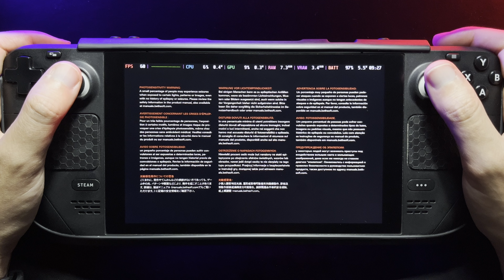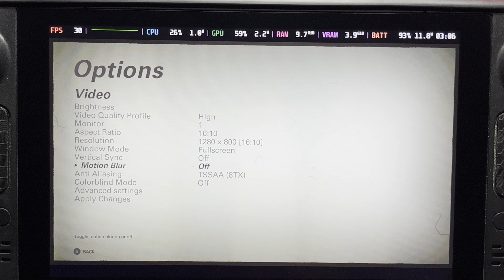Wolfenstein II: The New Colossus - Steam Deck Gameplay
Playing on a 512GB LCD Steam Deck

Checking out Wolfenstein II, an alternate history FPS from 2017

Plays well on Deck, but I noticed a strange  behavior that I couldn't figure out.
When FPS drops below 60, the game automatically seem to cap it to 30.
Also game doesn't seem to fully utilize the steam Deck. Power draw is fairly low and, CPU & GPU usage is low as well.

00:00 intro
00:55 Settings
01:02 Gameplay High Preset
02:15 Low Preset
03:43 "Mein laben!" preset (highest)